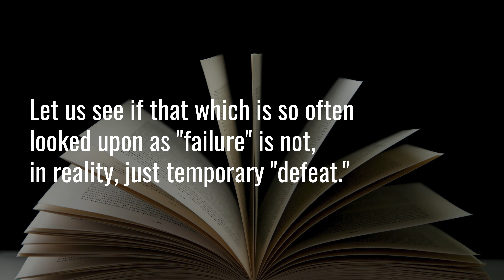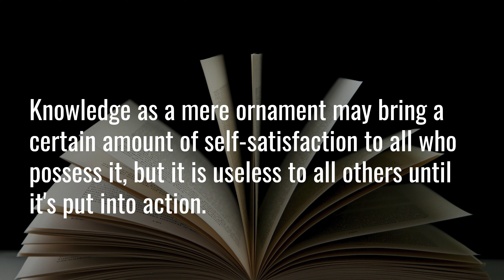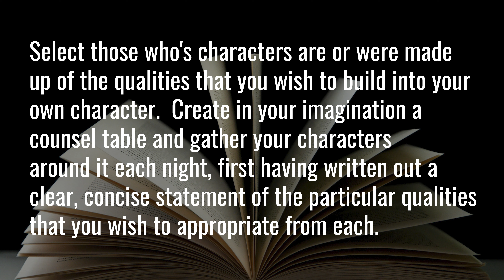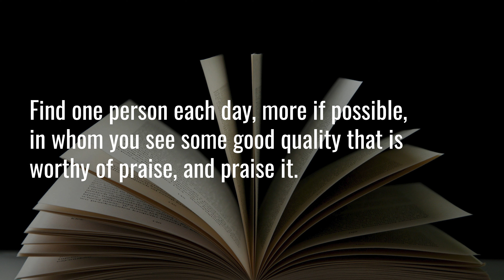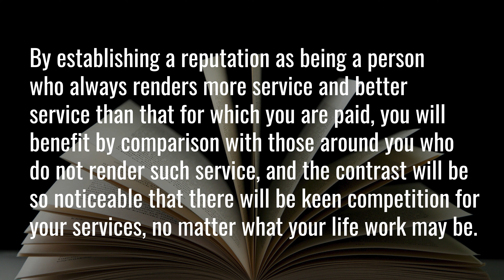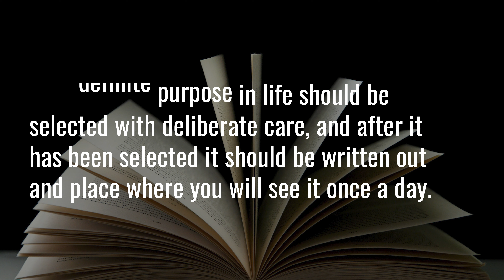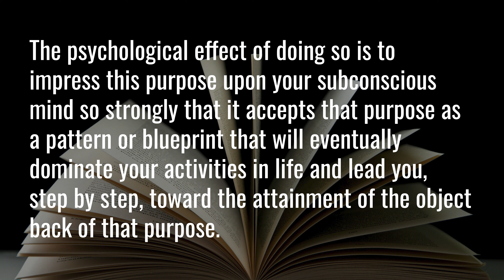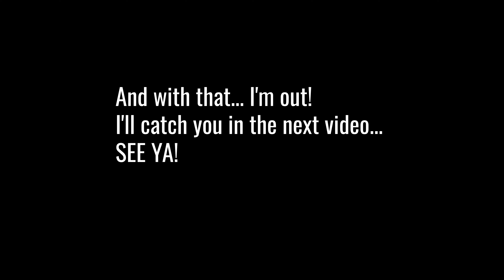TOP 5 Lessons That CHANGED MY LIFE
There are very few books that I recommend over and over to people and this book is definitely one of them. In this video, I'm going to break down my top 5 most valuable lessons that have changed my life which I learned from this book.

It's a good one!